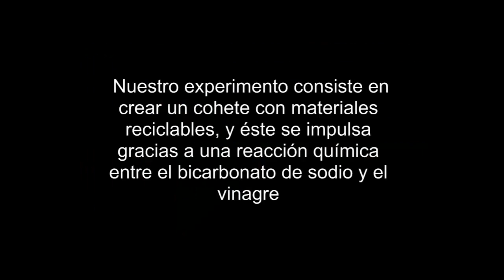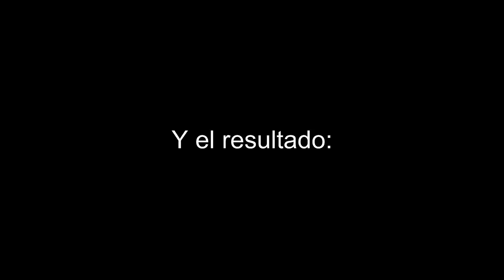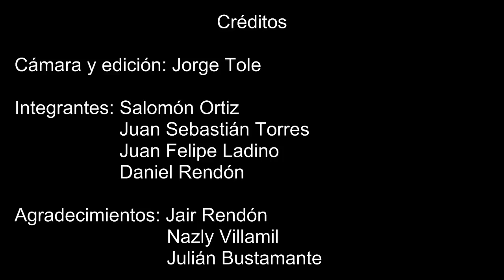Cohete de agua